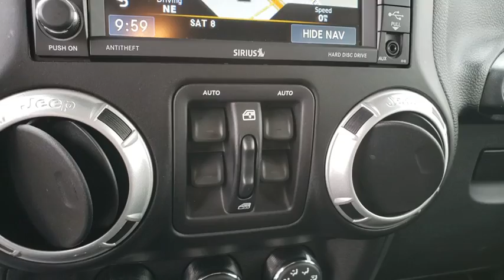2017 JEEP WRANGLER Henderson, Las Vegas, Bullhead City, Lake Havasu, Laughlin, NV LR15214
Black Clearcoat Used 2017 JEEP WRANGLER available in Henderson, Nevada at Towbin Dodge. Servicing the Las Vegas, Bullhead City, Lake Havasu, Laughlin, NV area.
2017 JEEP WRANGLER UNLIMITED RUBICON - Stock#: LR15214 - VIN#: 1C4HJWFG9HL531571

Towbin Dodge
275 Auto Mall Dr

Towbin Dodge, located in the Valley Auto Mall in Henderson, is pleased to offer this Black Clearcoat 2017 Jeep Wrangler Unlimited Rubicon for purchase, this vehicle is well equipped with many features including. Garage Kept!, Local Trade!, Certified By Carfax - No Accidents, Certified By Carfax - One Owner, Remainder Of Factory Warranty Still Applies, 4.10 Rear Axle Ratio, 40GB Hard Drive w/28GB Available, 5-Year SiriusXM Travel Link Service, 6.5'' Touchscreen Display, Accent Stitching, Alpine 9-Speaker w/All Weather Subwoofer, Audio Jack Input for Mobile Devices, Black/Chrome Screws Fuel Filler Door, Body Color 3-Piece Hard Top, Chrome/Leather Wrapped Shift Knob, Class II Receiver Hitch, Connectivity Group, Driver Height Adjuster Seat, Freedom Panel Storage Bag, Front Seat Back Map Pockets, GPS Navigation, Heated Front Seats, Hood w/Power Dome, Jeep Trail Rated Kit, Leather Trimmed Bucket Seats, Max Tow Package, MOPAR Slush Mats, Premium Black Sunrider Soft Top, Premium EVIC Message Center, Quick Order Package 24J Rubicon Hard Rock (DISC), Radio: 430 Nav, Rear Window Defroster, Rear Window Wiper/Washer, Red Front & Rear Tow Hooks, Red Trail Rated Badge, Remote USB Port, Rubicon Hard Rock Package, Rubicon Hood Decal, Silver Interior Accents, SiriusXM Travel Link, Steel Front Bumper, Steel Rear Bumper, Tire Pressure Monitoring Display, Trailer Tow w/4-Pin Connector Wiring, Uconnect Voice Command w/Bluetooth, Vehicle Information Center, Wheels: 17'' x 7.5'' Polished Semi-Gloss Blk (DISC). 4WD 5-Speed Automatic 3.6L V6 24V VVT Clean CARFAX. CARFAX One-Owner.brbrOdometer is 14998 miles below market average!brbrbrThanks for checking out this great vehicle. When looking to buy pre-owned, why not buy from the #1 Dodge dealer in Nevada? Give us a call or come by today to see our huge inventory selection and let our great team assist you in locating your next vehicle!brbrAwards:br  * 2017 KBB.com 10 Most Awarded Brands